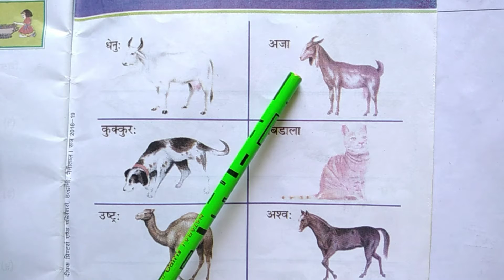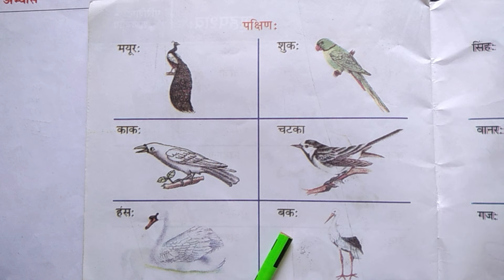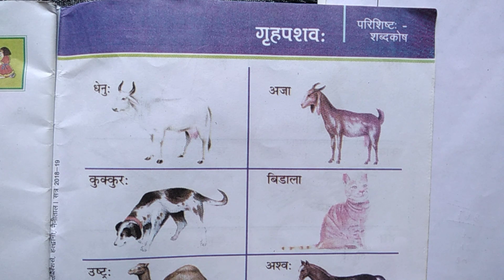कक्षा-3, विषय- संस्कृत , दिनांक - 22-05-2020